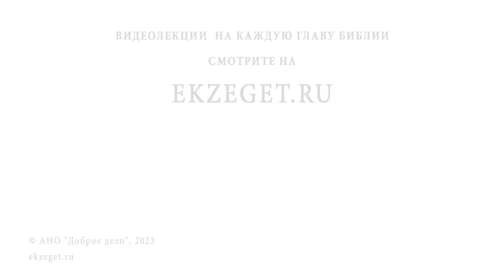Как родители будут отвечать перед Богом за своих непутевых детей? Протоиерей Виктор Горбач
Команда Экзегет.

В сегодняшнем видео на библейском портале Экзегет, протоиерей Виктор Горбач отвечает на вопрос: "Как родители будут отвечать перед Богом за своих непутевых детей?"

🔸  Родительская любовь
🔸  Святой Августин
🔸  Молитва о детях
🔸  Вера в исправление жизни